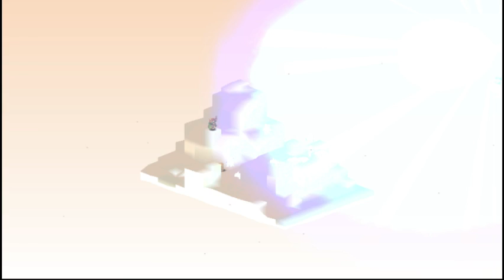Final Fantasy Tactics: The War of the Lions Part 46 - Balthier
It is more of a cameo role.  Also included in this video is a random battle that prevented us from getting to Midlight's Deep quicker.